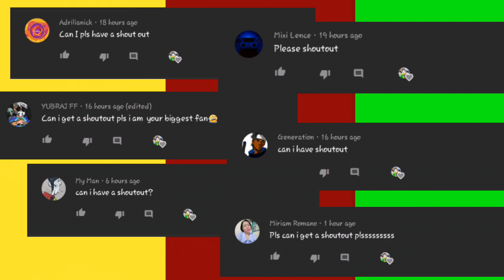Crainer, Slogo and Jelly With their Pets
Don't laugh at me I'm still learning how to edit videos, tumbnails and stuff :)) REUPLOAD

Pics Taken From: Slogo, Crainer and Jelly's Instagram

Uploaded and Edited by:| CrainerSlogoJelly Shorts

THIS IS A FANMADE ACCOUNT.